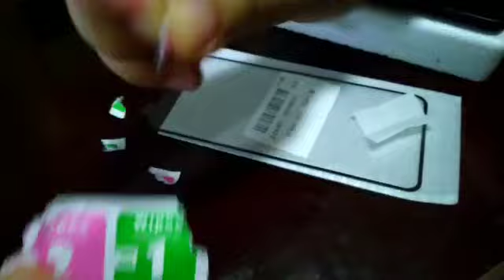How to install tempered glass protector in mobile phone easy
How to install tempered glass in mobile phone, tempered mobile phone screen, tempered screen in mobile phone, tempered glass in phone